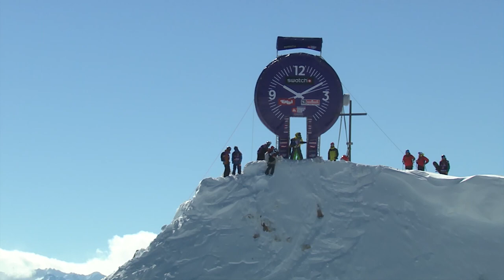SAMMY LUEBKE - Alaska - 2016 FULL PART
Turn up the volume and get ready to rock! We got three minutes of heavyweight Alaskan metal starring the back-to-back Freeride World Tour champ and back-to-back Xtreme Verbier champ, Mr. Sammy Luebke! After winning the 2016 tour Sammy went to Alaska and filmed for TGR’s "TIGHTLOOSE". With a calculated but full throttle style, Sammy stacked shots that show exactly why he’s been untouchable on tour. Sammy has an incredible eye for a line and he was born to stomp. This is part two of Sammy’s 2016 full part featuring all of Sammy’s best shots from AK.